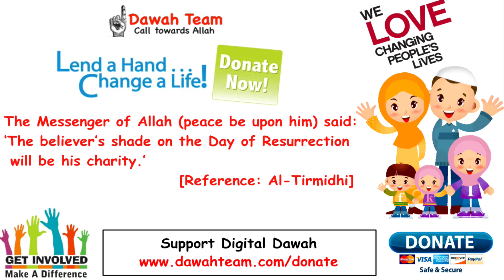🚨HOW TO MEASURE YOUR LEVEL OF HAPPINESS🤔 ᴴᴰ - Mufti Menk